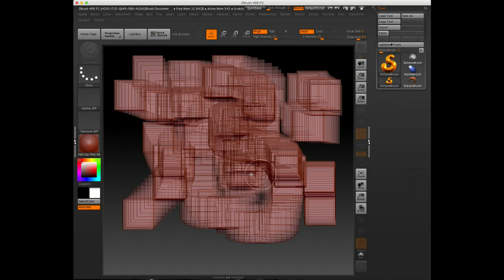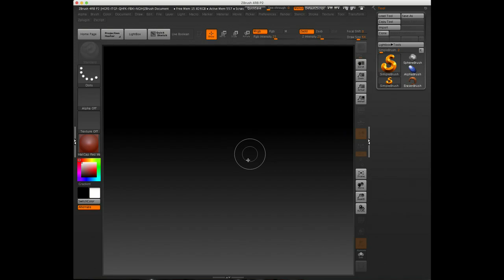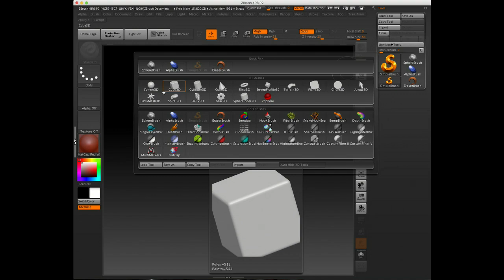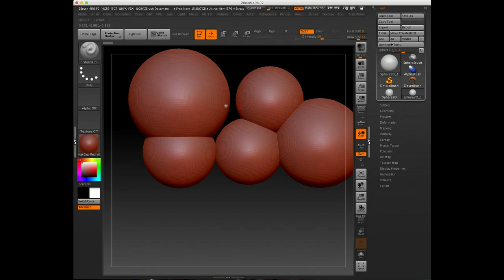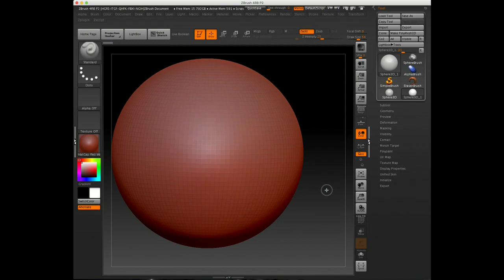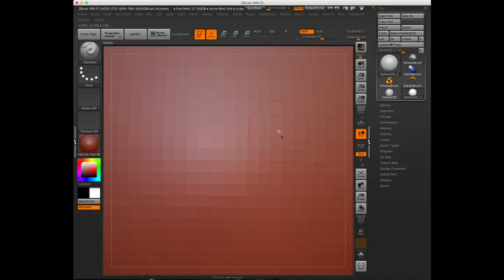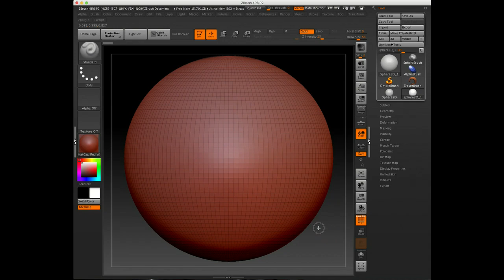ZBrush Ders 2 - ZBrush Model Ekleme ve Navigasyon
Yeni başlayanlar için 20 saatlik ZBrush 4R8 ile 3D Karakter Modelleme kursumuz nihayet hazır! Aşağıdaki linki kullanarak Udemy'deki kurs sayfasına ulaşabilirsiniz.

FACEBOOK GRUBUMUZA KATILMAYI UNUTMAYIN! YAPTIĞINIZ ÇALIŞMALARI VE MERAK ETTİĞİNİZ SORULARI BURADAN PAYLAŞABİLİRSİNİZ.

ZBRUSH TÜRKİYE 3D MODELLEME GRUBU

ZBrush’a Hızlı Giriş serisinde uygulamanın tüm detaylarına girmeden, en kısa zamanda modellemeye başlamanızı sağlayacak temel bilgileri öğreniyoruz.

Bu derste model oluşturma ve navigasyon hakkında konuşacağız. Konular:

- Primitive ekleme
- Initialize seçenekleri
- Navigasyon ve kamera açısını sabitleme

Sorularınızı yorum kısmında sorabilirsiniz.